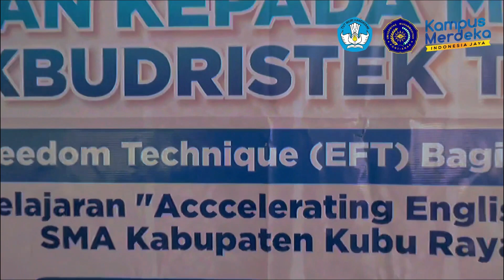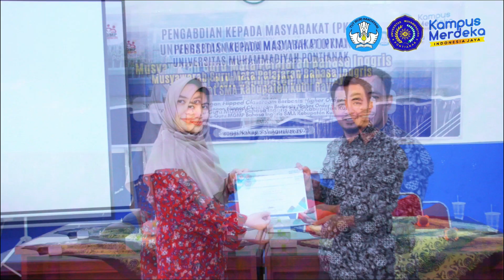PKM Pengembangan Flipped Classroom Berbasis HOTS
Pengabdian Kepada Masyarakat (PKM) Kompetitif Nasional, Pemberdayaan Kemitraan Masyarakat - Pengembangan Flipped Classroom Berbasis HOTS bagi Guru-Guru MGMP Bahasa Inggris SMA Kabupaten Kubu Raya

Ketua Pengabdi Ryani Yulian, S.Pd., M.Pd (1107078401)
Anggota 1 Ufi Ruhama’, M.Pd., B.I (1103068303)
Anggota 2 Syarifah Putri Agustini Alkadri, S.T., M.Kom (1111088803)